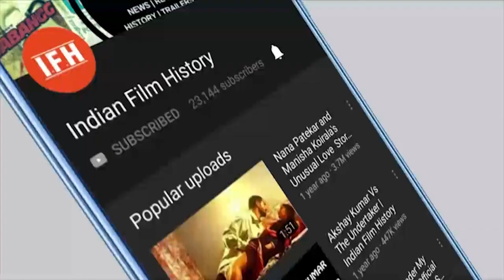Big B Amitabh Bachchan's Success Mantra | IFH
Address:
1/3,Shere Punjab Colony,
Andheri East.
Mumbai 400 093
India.